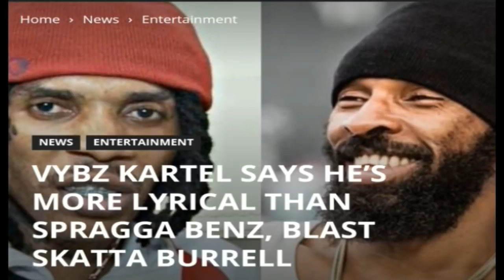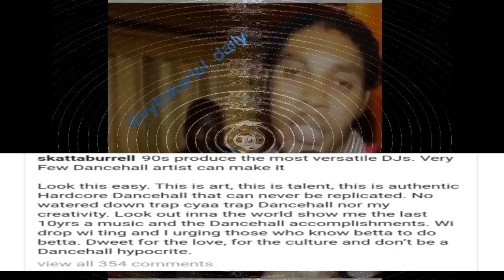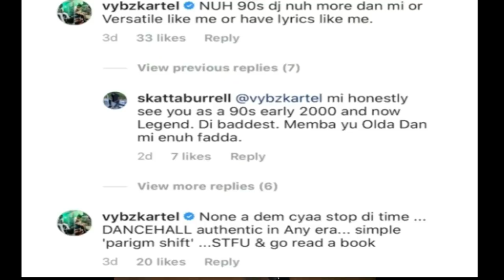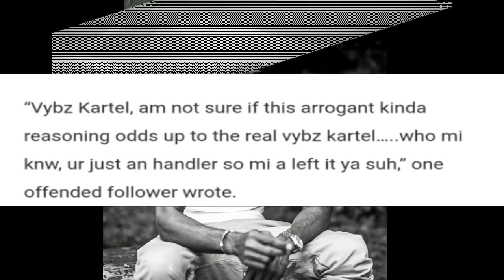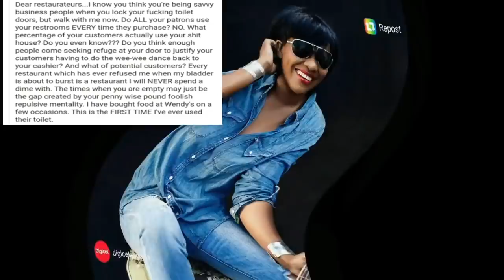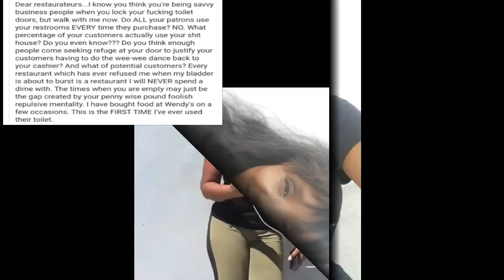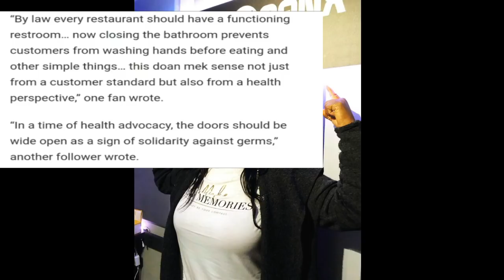Bounty K!ller EXP0SES Squash & Artistes + Vybz Kartel Address Skatta Burrell & Tanya Stephens Speak